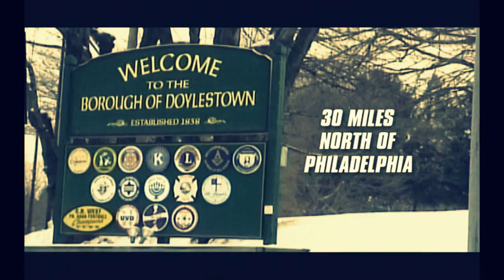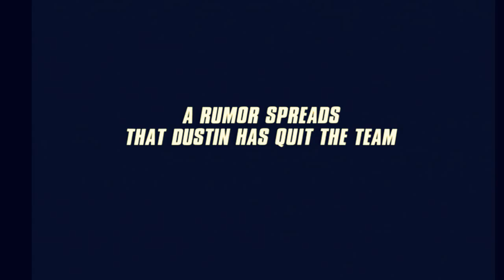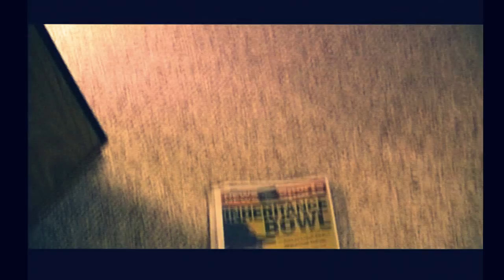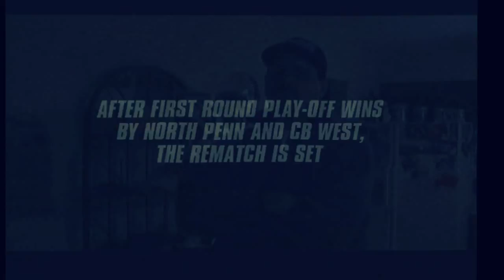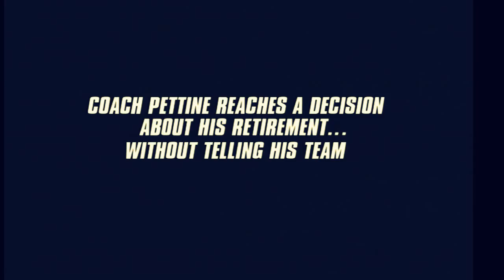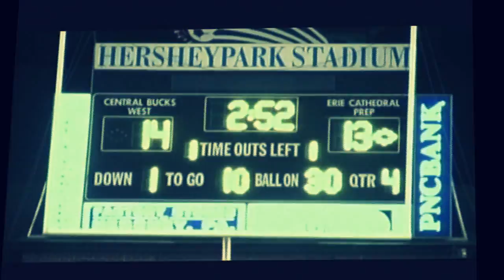The Last Game ESPN T Patrick Murray 4 STARS USA TODAY Football Film